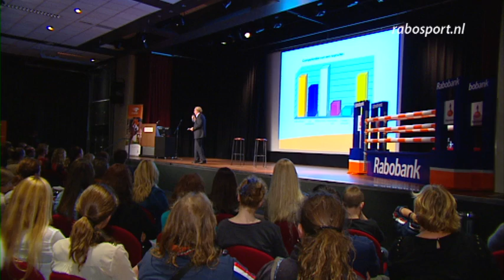Eerste stap naar... de wereldtop!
Ze waren met zo'n honderdtachtig man en vrouw sterk, de talenten die zijn uitgenodigd voor het Rabo Talentenplan voor komend jaar. In het congrescentrum van Papendal kregen ze alles te horen wat ze wilden weten over het Talentenplan, dat na deze middag geen geheimen meer had voor de jonge ruiters. Jeroen Dubbeldam, Tim Lips en Adelinde Cornelissen vertelden, de talenten luisterden. Voor de meesten was het de eerste stap naar een helder doel: de wereldtop.